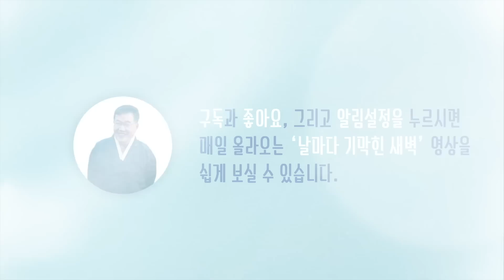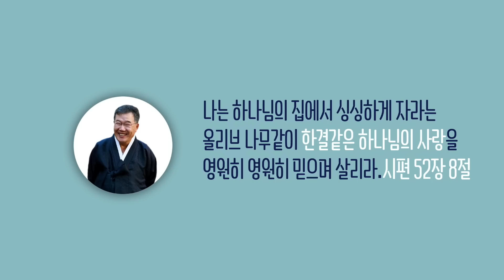[날마다 기막힌 새벽 #1144] 오직 하나님 한 분에게만 승부를 걸어라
오직 하나님 한 분에게만 승부를 걸어라

야고보서 1장 6절 ~ 8절

6. 오직 믿음으로 구하고 조금도 의심하지 말라
    의심하는 자는 마치 바람에 밀려
    요동하는 바다 물결 같으니
7. 이런 사람은 무엇이든지
    주께 얻기를 생각하지 말라
8. 두 마음을 품어 모든 일에 정함이 없는 자로다